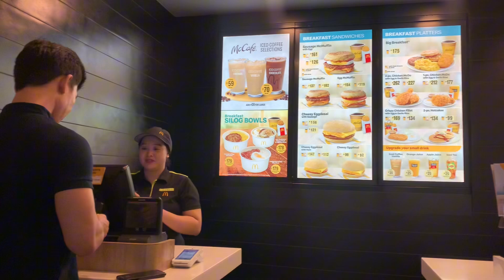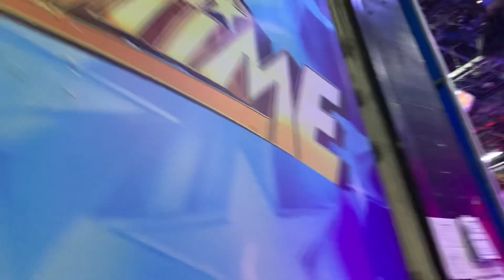Behind the scene expecially for you